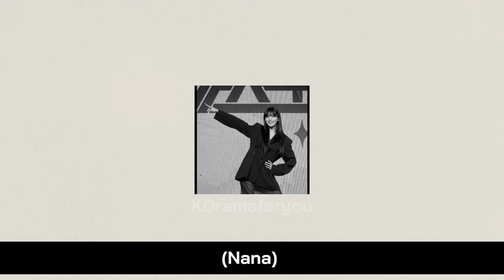MASK GIRL (2023) Press Conference Korean Drama || Go Hyun Jung & Nana Korean Drama